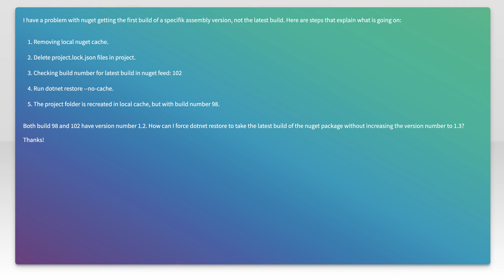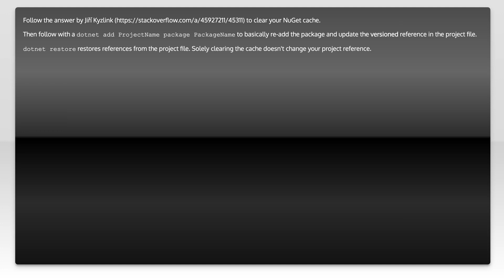How to force nuget to take latest build of a package?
nuget: How to force nuget to take latest build of a package?

Related to: nuget, .net-core, nuget-package-restore, dotnet-restore